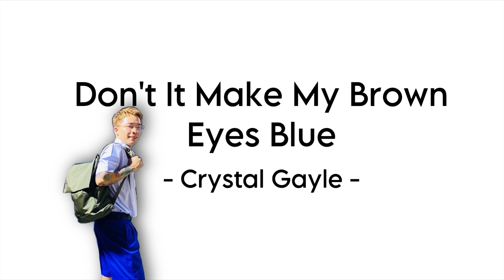Playlist | Cover Song Acoustic Solo EP.4 - TITLE SUTTICHART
Live Acoustic Solo EP.4

Original Song :

00:02  Good Times - Edie Brickell

03:38  Don’t it make my brown eyes blue - Crystal Gayle

07:25   I’ve Got You under my skin - Frank Sinatra

12:50  Fly Me To The Moon - Frank Sinatra

16:31   All Of Me - John Legend

21:15   Desperado - Eagles

25:06  Mercy Mercy Me, What’s Going On - Marvin Gaye

30:01  Dream A Little Dream Of Me - Ozzie Nelson

34:02  What A Wonderful World- Louis Armstrong

37:28  Loving You, Loving Me - Dave Barnes

42:53  Like I’m Gonna Lose You - Meghan Trainor ft. John Legend

47:30   L-O-V-E  - Nat King Cole

Please comment if you want any song else